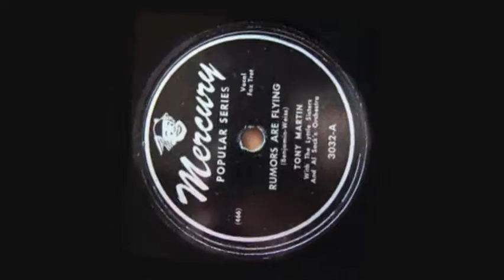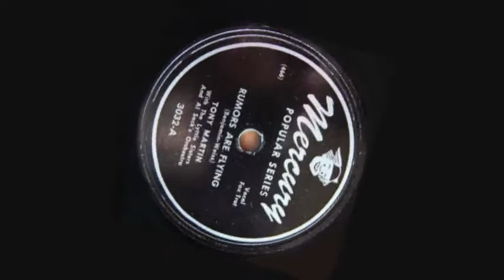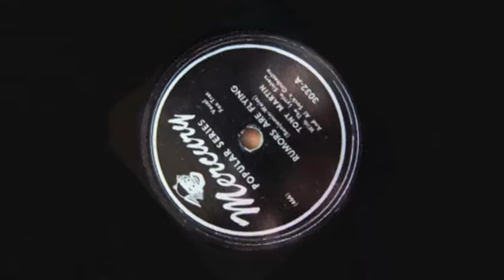Rumors Are Flying - Tony Martin - 1946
Rumors Are Flying by Tony Martin from the 1946 Mercury 78 rpm record.